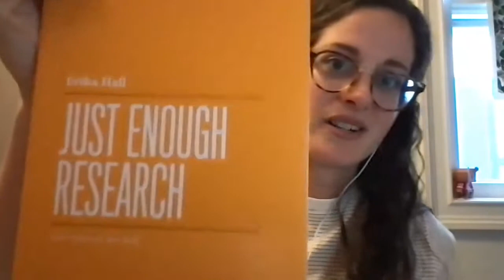Cornell University's Secret Sauce for Higher Ed Marketing with Ashley Budd | FYI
"What's working for other institutions?" 🤔

It doesn't matter if the topic is around texting, chatbots, marketing, engagement, etc.— people want to know what achieves the best results with specific examples. It's one of the most common questions we get at Mongoose.

With this in mind, we invited HigherEd marketing superstar, Ashley Budd, to join our For Your Institution Live event to discuss Cornell University's Secret Sauce for Higher Ed Marketing.

Known for her creative and innovative marketing campaigns, Ashley is one of the most influential voices in education marketing and fundraising. She currently serves as the director of marketing operations for alumni affairs and development at Cornell University.

She discusses what makes her team's marketing successful, how it has evolved over time, and communication tips for other institutions to use with FYI Hosts Greg Bauch and Mike Kochczynski. Watch the recording now!

Mongoose offers modern engagement solutions that balance automation and human interaction, simplifying and enriching the higher ed experience for faculty, students, families, and alumni.